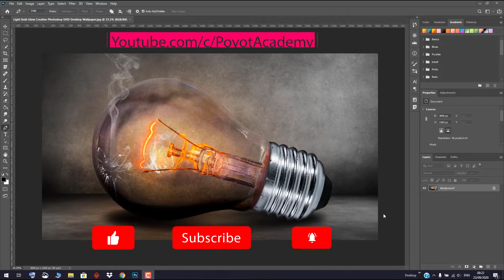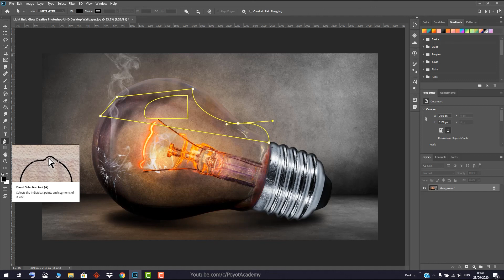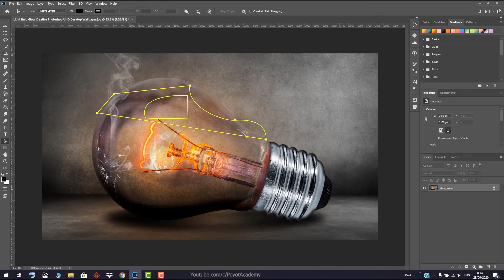آموزش فتوشاپ از مقدماتی تا پیشرفته [درس 55] - دیگر ابزارهای پن تول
درس پنجاه و پنجم: دیگر ابزار پن تول
Other pen tools in Photoshop

آموزش فتوشاپ از مقدماتی تا پیشرفته به طور کامل و به زبان فارسی
اگه دوست دارید فتوشاپ رو به طور کامل یاد بگیرید با کانال پویوت همراه باشید

شاید بارها تو اینترنت سرچ کردید: آموزش فتوشاپ فارسی یا آموزش رایگان فتوشاپ به زبان فارسی و هیچ چیزی پیدا نکردید، خبر خوب پیش ما است. ما میخوایم این برنامه گرافیکی معروف شرکت ادوبی رو رایگان و ساده به شما از صفر تا صد آموزش بدیم. اصلا بهتره آموزش فتوشاپ رو از پایه و سطح مقدماتی دنبال کرد.
همونطور که میدونید فتوشاپ بهترین و قویترین برنامه برای کارهای گرافیکی، ادیت تصاویر و خلق تصاویر غیر واقعیه، البته عکاس ها با وجود فتوشاپ و لایت روم تقریبا تمام نیازهاشون برطرف میشه و خلاصه اینکه هیچ نرم افزار گرافیکی ای به قدرت فتوشاپ نیست.
آموزش فتوشاپ سی سی 2020 در قالبی کاملا استاندارد با زبانی ساده و روان شما عزیزان رو از سطح پایه به یک متخصص حرفه ای تبدیل میکنه.
مهمترین ویژگی دوره آموزش فتوشاپ مقدماتی تا پیشرفته در کانال پویوت آکادمی اینه که این مجموعه کاملا رایگان هستش و نیاز نیست بابتش پولی پرداخت کنید، مجموعه ای بی نظیر که برای تهیه و تدوینش ساعت ها وقت گذاشته شده.

طراحان گرافیک ، ناشرین کتب و مجلات ، چاپخانه ها ، شرکت های تبلیغاتی ، طراحان سایت ، عکاس ها ، نقاشان هنری ، طراحان نرم افزارها ، انیمیشن سازها و …. به فتوشاپ احتیاج دارند.

در نهایت ازتون درخواست میکنیم بعد از دانلود فتوشاپ و نصب این برنامه روی کامپیوترتون "آموزش صفر تا صد فتوشاپ "2020 رو از دست ندید
دانلود فتوشاپ 2020
آموزش فتوشاپ 2020
آموزش رایگان فتوشاپ فارسی